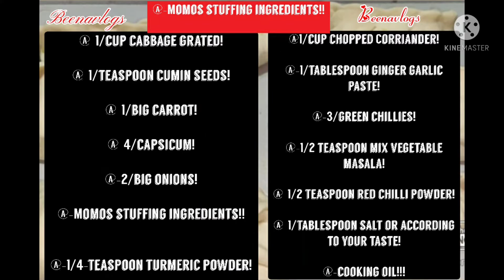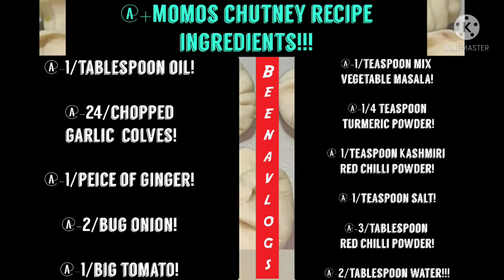Momos recipe homemade momo and spicy Lal chutney recipe मोमो रेसिपी,तीखी लाल चटनी रेसिपी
Momos recipe with Lal tikki chutney recipe मोमो रेसिपी लाल तीखी चटनी के साथ देखे लाल चटनी रेसिपी

"मोमोज डो रेसिपी!!
Momos dough recipe ingredients:

"१-कप मैदा!
@-1/cup maida!

@-1/teaspoon salt!

"मोमोज स्टाफिंग सामग्री!!
@-Momos stuffing ingredients!!

"१-कटोरा पत्ता गोभी कद्दूकस किया हुआ!
@-1/cup cabbage grated!

"१-बड़ा गाजर!
@-1/big carrot!

"४-छोटे शिमला मिर्च!
@-4/capsicum!

"२ बड़े प्याज!
@-2/big onions!

"१-छोटा कटोरा मटर के दाने!
@-1/small cup green peas!

"१-कटोरा कटा हुआ हरा धनिया!
@1/cup chopped Corriander!

"१-बड़ा चम्मच अदरक और लहसुन दर्दरा कुटा हुआ (या अदरक लहसुन पेस्ट)!

"३-हरी मिर्च!
@-3/green chillies!

"१/२- छोटा चम्मच मिक्स सब्जी मसाला!
@-1/2 teaspoon mix vegetable masala!

"१-बड़ा चम्मच नमक!
@-1/tablespoon salt or according to your taste!

"कुकिंग ऑयल!!
@-cooking oil!!!

"मोमोज चटनी सामग्री!!
@+Momos chutney recipe ingredients!!!

@-1/tablespoon oil!

"२४-छोटे-छोटे टुकड़े लहसुन के!
@-24/chopped garlic  colves!

"१-टुकड़ा अदरक का!
@-1/peice of ginger!

"१-बड़ा प्याज!
@-1/bug onion!

"१-बड़ा टमाटर!
@-1/big tomato!

"१-छोटा चम्मच मिक्स सब्जी मसाला!
@-1/teaspoon mix vegetable masala!

"१-छोटा चम्मच कश्मीरी लाल मिर्च पाउडर!
@-1/teaspoon Kashmiri red chilli powder!

@-1/teaspoon salt!

"३-बड़े चम्मच लाल तीखी मिर्ची पाउडर!

"२-बड़े चम्मच पानी!!!
@-2/tablespoon water!!!

For more video's notifications to you